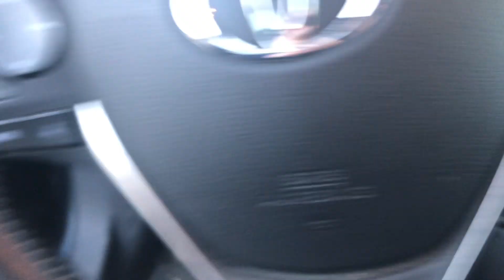A Day In The Life Of Me | Getting out of my lazy and depressed era